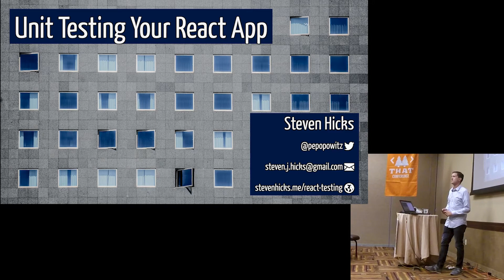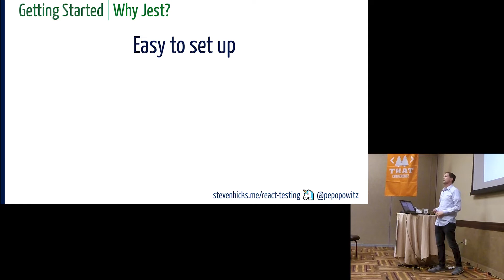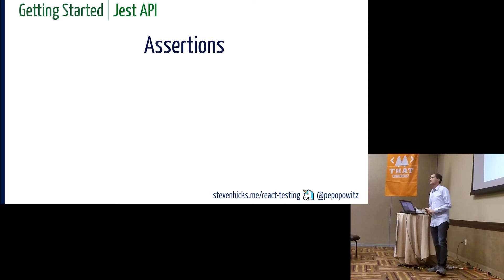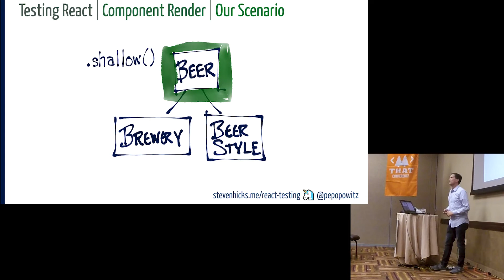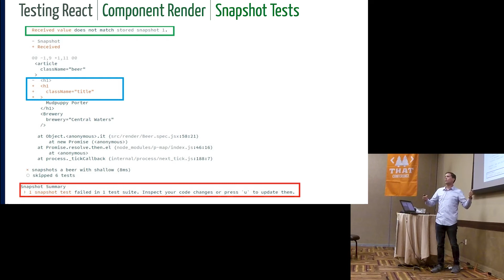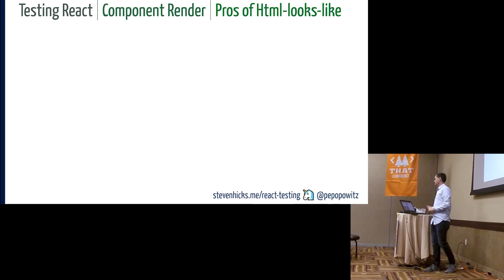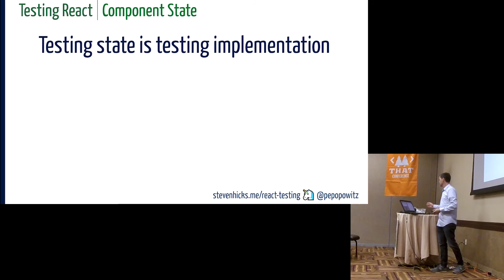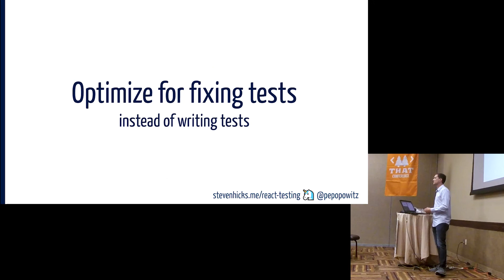THAT Conference 2018 - Unit Testing Your React App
Writing unit tests is like making good food choices. We know it’s beneficial to us, and it’s easy to do when we aren’t stressed. But give us a looming deadline and a product owner looking over our shoulder, and we throw our good habits out the window.

React testing tools can help you maintain good unit testing habits. Setup with Jest as a test-runner and test framework is a breeze. Enzyme, a library for testing your React components directly, enables you to write simple tests with clear intentions. In this session, you’ll learn how to use these tools to write meaningful and maintainable unit tests.

We’ll also talk about guidance and best practices. What should you test? When should you test it? How can you keep your React code friendly to tests?

This session will arm you with the tools and guidance to unit test your React app. You’ll leave ready to write tests!